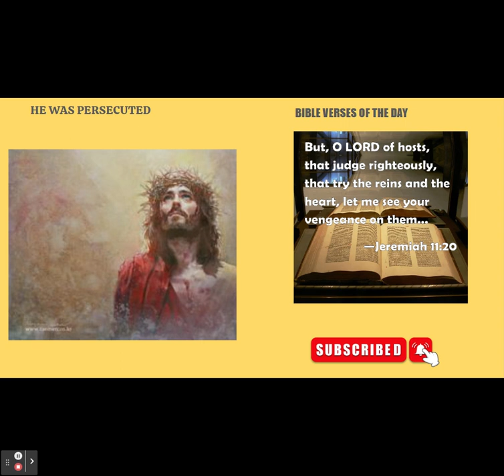HE WAS PERSECUTED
Consecration to Saint Joseph